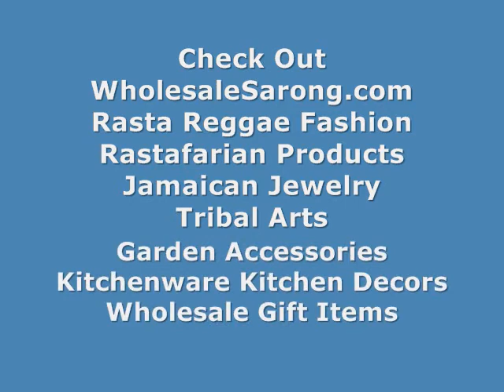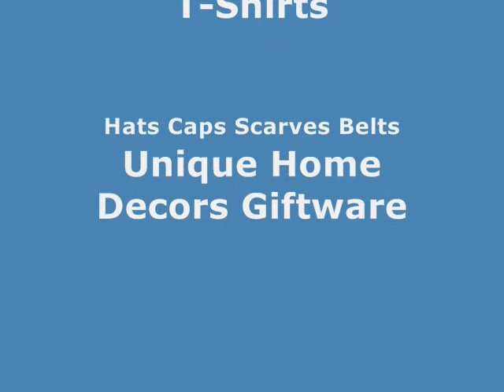disco ball costume earrings Mixed color dangle earring wholesalesarong.com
Product code : crystal disco ball color rhinestone earring 3
Mixed color crystal rhinestone disco ball bead dangle earring.
Disco ball bead measures 9 mm in diameter. Earring measures 1.1 inches long (include French hook).
Assorted designs randomly picked by our wearehouse staffs.

distribute beads with strand red beads AB finish
procelain beads on strand red beads AB finish
ceramic bead in strands red glazed porcelain bead
beaded strands wholesale red glazed porcelain bead
beads strand for european bracelets red glazed porcelain bead